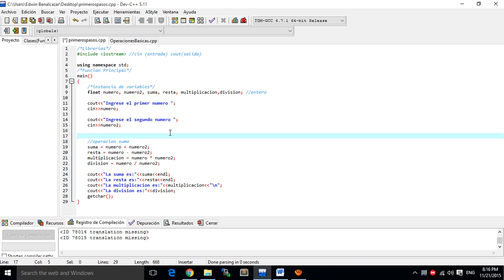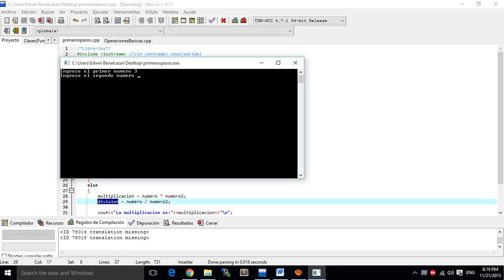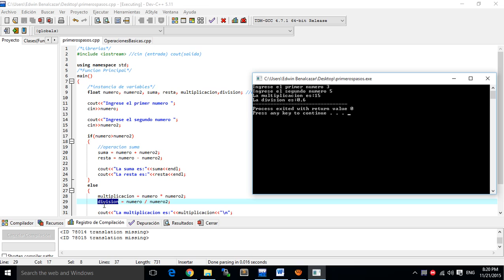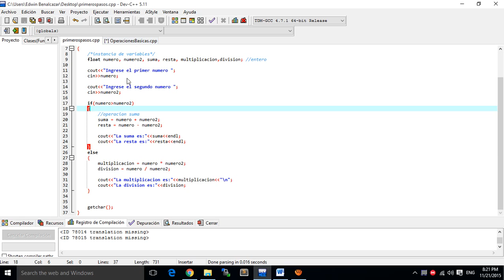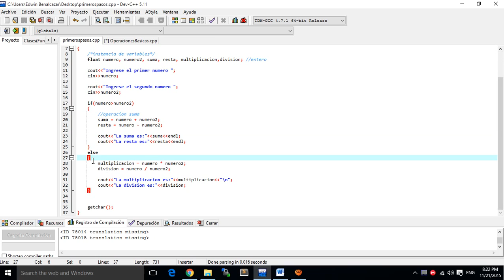Programación C++ - Ejercicio Uso de IF ELSE con Dev C++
EJERCICIO RESUELTO C++:
Por teclado se ingresan dos valores si el uno es mayor que el segundo realice la suma y resta,
caso contrario realice la multiplicacion y division.

Video Anterior
Operaciones Básicas con números C++ con Dev C++